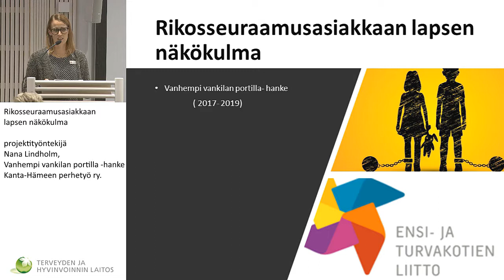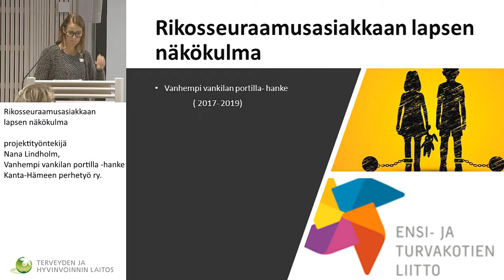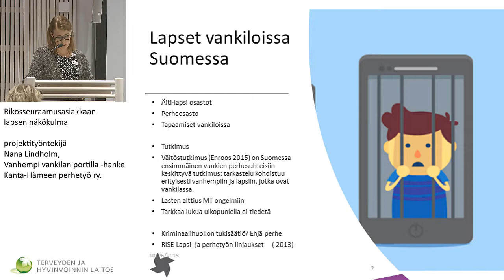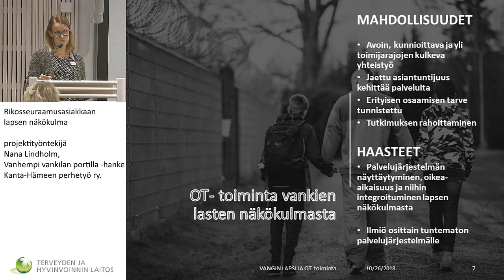Rikosseuraamusasiakkaan lapsen näkökulma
Rikosseuraamusasiakkaan lapsen näkökulma, projektityöntekijä Nana Lindholm, Vanhempi vankilan portilla -hanke, Kanta-Hämeen perhetyö ry